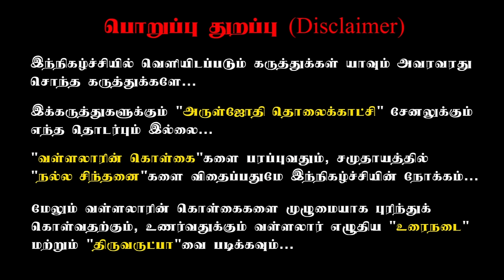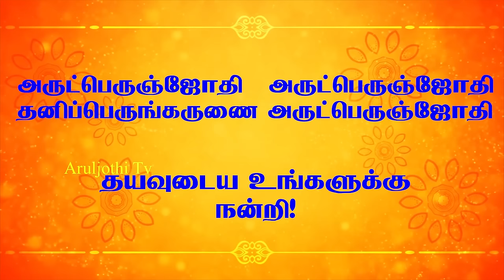சன்மார்க்கிகள் தொழில் துறையில் சாதிப்பது எப்படி? | How to succeed in business through vallalar way?